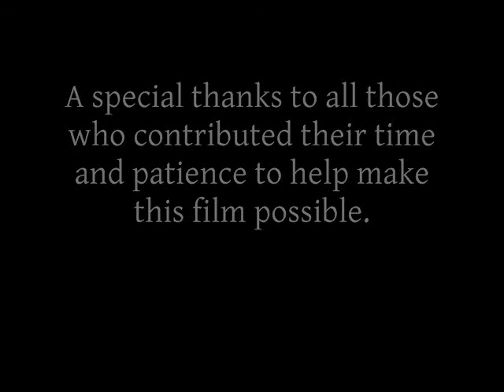THE TELL-TALE HEART (Short Film By Thomas Hart)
A troubled man decides that he must kill the old man he's taking care of... because of his EVIL EYE!

Based on Edgar Allan Poe's "The Tell-Tale Heart," This was a short-film I made for my high school Literature and Film class.

As a warning, though, my movie does not follow the original story to the dot.  The basic plot is still the same, but I added scenes with the old man and the servant.  Also, I changed the final scene and added a bit at the police station that was not a part of Poe's original story.  Hope you enjoy!

Editing was done on Window Movie Maker.
Below are links to the music used in the film. All other sound effects and video clips are original recordings.